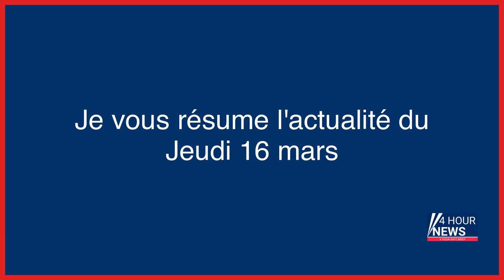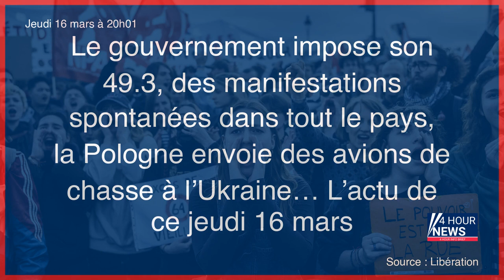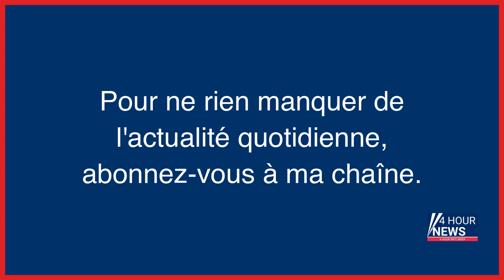Résumé de l'actualité du Jeudi 16 mars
- Deux tonnes et demie d’uranium disparues d’un site en Libye
- Sur les traces d’une voiture volée en Île-de-France avec un détective de chez Coyote
- Vols de voitures : Paris et sa région battent des records
- Étampes : deux chasseurs de hérissons arrêtés pour braconnage
- En pleine tourmente, Credit suisse renfloué par la Banque nationale suisse
- « La meilleure, c’est la prune » : un retraité qui produisait de l’eau-de-vie maison au tribunal
- EN DIRECT - Réforme des retraites : suivez toute l’actualité de cette journée cruciale avec vote final au Sénat et à l’Assemblée
- Inflation : l’alimentation va continuer de peser, au moins jusqu’à juin
- Finance : Quelles études pour percer ?
- Luise, tuée par deux camarades en Allemagne : ce que l’on sait du meurtre de cette ado de 12 ans
- Guerre en Ukraine, en direct : Olaf Scholz souhaite que les pays européens fournissent « rapidement » des munitions à Kiev
- Vote de la réforme des retraites, en direct : début des explications de vote au Sénat tandis qu’Emmanuel Macron réunit à nouveau les chefs du camp présidentiel
- Gianni Infantino réélu pour un troisième mandat à la tête de la Fifa
- L’agresseur présumé d’une nonagénaire à Clichy était déjà sous le coup d’une enquête pour viol
- Aux Etats-Unis, Biden s’attaque aux «polluants éternels»
- Quai d’Orsay : Emmanuel Macron sort le chéquier pour «un réarmement complet de notre diplomatie»
- Total va vendre 1 600 stations-service en Europe dans «son ambition d’atteindre la neutralité carbone»
- Fresnes : le directeur du périscolaire placé en détention pour des agressions sexuelles sur enfants
- Un professeur retrouvé mort dans son lycée d’Orange
- Invasion russe : la Pologne va donner 4 avions de chasse à l’Ukraine dans les prochains jours
- Guerre en Ukraine, en direct : la Pologne annonce la livraison prochaine de quatre avions de chasse Mig-29 à Kiev
- La Banque centrale européenne annonce une nouvelle hausse de ses taux de 0,5 point malgré les secousses dans le secteur bancaire
- Crise bancaire : la BCE relève encore ses taux, avant de lever le pied dans les prochains mois
- La Courneuve : une balle traverse la vitre, une cloison et atterrit sur le lit des enfants, au 6e étage
- Vosges : une randonneuse de Strasbourg retrouvée morte après s’être égarée
- Yvelines : la colère ne faiblit pas contre la réforme dans les rangs de la police judiciaire
- Pourquoi il faut soutenir Sophia Aram face à Hanouna et aux charlatans de tous bords
- Réforme des retraites : les gagnants et les perdants de la bataille
- Elisabeth Borne a déclenché le 100e 49.3 de la Ve République
- Bobo et les trois frères : sur les traces des mystérieux complices d’Aminata Diallo
- La construction du plus grand refuge pour animaux de la SPA torpillé par une faillite
- Le conseil d’administration de TotalEnergies propose d’augmenter son PDG, Patrick Pouyanné, de 10 %
- Réforme de la PJ : policiers et magistrats dans la rue contre l’«autoritarisme» du ministère de l’Intérieur
- Rozay-en-Brie : trois ans ferme pour avoir enlevé un enfant de 12 ans qui avait « une dette de cannabis »
- Pourquoi l’article 49.3 est aussi impopulaire
- Surpêche : les pays européens dépassent délibérément leurs quotas
- Gers : un édifice religieux du XIe siècle s’est effondré, la sécheresse pourrait être en cause
- Une vidéo pornographique a-t-elle été tournée à la mairie de Paris ?
- Meurtre de Leslie et Kevin : à Niort, un dernier adieu au jeune homme tué
- Gonesse : cinq ans de prison ferme pour le racket des commerçants
- Réforme des retraites : de l’Elysée à l’Assemblée, un jour sans frein
- Une enquête pour fraude fiscale ouverte contre Optical Center, le siège du groupe perquisitionné
- Procès du Témoin de Jéhovah accusé d’avoir tenté de tuer sa femme : la victime n’a plus « aucune certitude »
- Le gouvernement impose son 49.3, des manifestations spontanées dans tout le pays, la Pologne envoie des avions de chasse à l’Ukraine… L’actu de ce jeudi 16 mars
- « Zone interdite » sur l’islam radical : six personnes jugées en 2024 pour cyberharcèlement contre Amine Elbahi
- Affaire Jacques Bouthier : huit collaborateurs renvoyés devant une cour criminelle au Maroc